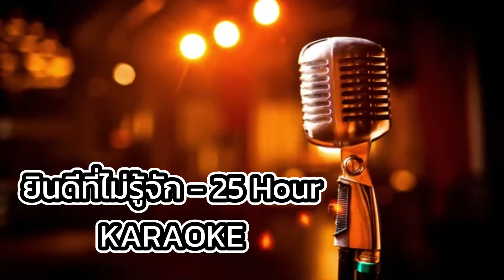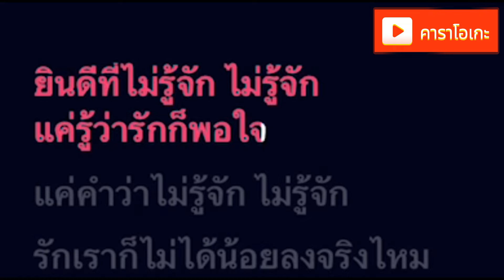ยินดีที่ไม่รู้จัก - 25 Hour [ คาราโอเกะ ] สถานีจินตนาการ